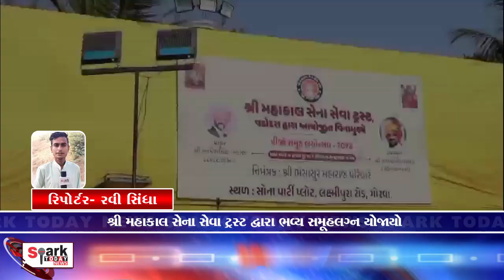શ્રી મહાકાલ સેના સેવા ટ્રસ્ટ દ્વારા ભવ્ય સમૂહલગ્ન યોજાયો2024 | Spark Today News Vadodara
શ્રી મહાકાલ સેના સેવા ટ્રસ્ટ દ્વારા  ભવ્ય સમૂહલગ્ન યોજાયો